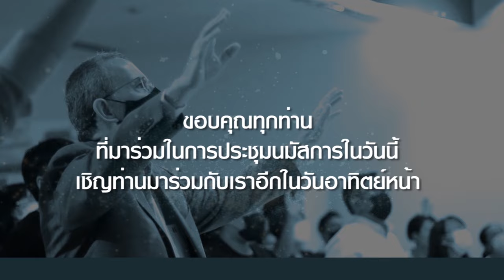คำเทศนาปีใหม่ จะมีปีที่ยอดเยี่ยมได้อย่างไร ศจ. คีธ ฮิกกินบะธัม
ปีที่ยอดเยี่ยมคือ ปีที่ประสบความสำเร็จและเจริญรุ่งเรือง ทุกคนปรารถนาที่จะประสบกับความสำเร็จและความเจริญรุ่งเรืองในปีใหม่นี้ ทุกคนควรตระหนักด้วยว่าความเจริญรุ่งเรืองและความสำเร็จภายนอกเริ่มต้นด้วยความเจริญรุ่งเรืองภายใน

คำว่า เจริญ ในภาษากรีกหมายถึง: พจนานุกรมกรีกฉบับสตรอง: “เพื่อทำให้การเดินทางเจริญรุ่งเรืองและรวดเร็ว, เพื่อนำโดยทางตรงและง่าย, เพื่อให้ประสบความสำเร็จ, เพื่อทำให้เจริญ, เพื่อเจริญรุ่งเรือง ประสบความสำเร็จ.” พจนานุกรมกรีกฉบับไวน์ส: “เพื่อนำไปในทางที่ดี, เพื่อทำให้การเดินทางของผู้หนึ่งเจริญ, เปรียบเสมือนการทำให้เจริญรุ่งเรือง ให้ความสำเร็จแก่”

คริสตจักรเรมากรุงเทพฯ ขอเชิญท่านร่วมรับฟังคำแบ่งปันจากพระวจนะของพระเจ้าที่จะยกชูท่านขึ้น เสริมสร้างท่าน และช่วยให้ท่านมีชัยชนะในชีวิตประจำวันของท่านค่ะ

หากท่านต้องการรับชมเป็นประจำ ท่านสามารถกด Subscribe ช่อง Rhema Thailand เพื่อวีดีโอของเราจะปรากฎในหน้า Feed YouTube ของท่านค่ะ

คลิ๊ก สัญลักษณ์แจ้งเตือน (รูปกระดิ่ง) เพื่อรับการแจ้งเตือน เมื่อเราโพสต์วีดีโอใหม่ เพื่อที่ท่านจะไม่พลาดการรับชมวีดีโอใหม่ๆ ค่ะ